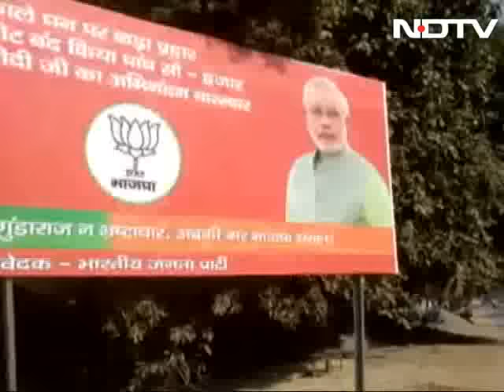BJP Heads To Poll-Bound UP Hinterland With Notes Ban Campaign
Around 30 km from election-bound Uttar Pradesh capital Lucknow, brand new posters for the BJP have come up in the Barabanki town. Put up by the party, they praise Prime Minister Narendra Modi for his "war on black money" - signalling the BJP's intent to make the centre's bold move to ban 500 and 1000 rupee notes an election issue.